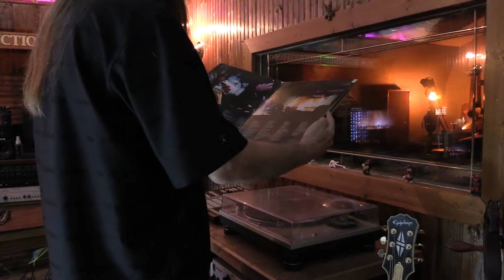Pink Floyd - The Gunner's Dream - Wicked Cover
We present you with a special Wicked Cover of Pink Floyd's The Gunners Dream featuring special guests Alexandre on the Piano and Zach on the sax solo!  As a huge Floyd fan the Final Cut album is one of my all time favourites showcasing Roger Waters true geniusness!